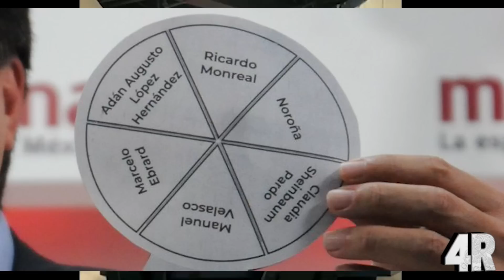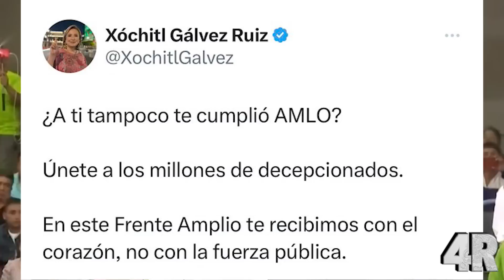¡¡ÚLTIMA HORA!! CLAUDIA Será La PROXIMA PRESIDENTA De México -¡EBRARD TRAICIONA Y SE VA De MORENA!